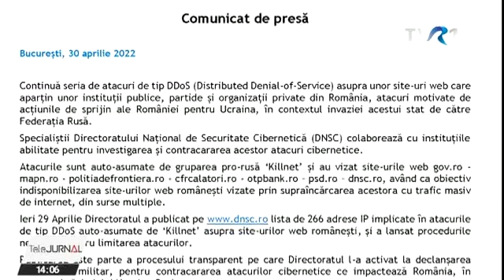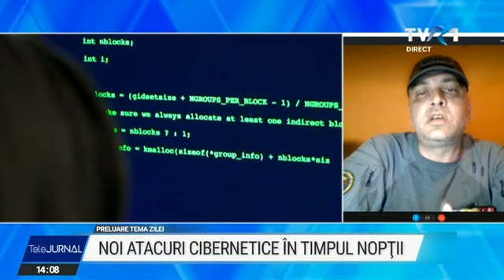Noi atacuri cibernetice ale rușilor în România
Noi atacuri ale hackerilor în România. A fost blocat site-ul Partidului Social-Democra și, pe parcursul nopții, chiar și cel al Directoratului de Securitate Cibernetică. Atacurile au fost revendicate de gruparea pro-rusă Killnet, care a acționat și împotriva altor țări care s-au poziționat de partea Ucrainei și o sprijină de la începutul invaziei ruse. Nu s-au raportat pagube până acum, iar site-urile au fost repuse în funcțiune relativ repede, spun specialiștii. Killnet a primit o replică de la grupul de hackeri Anonymous România, care a anunțat pe Facebook că a atacat un website oficial al Federației Ruse.